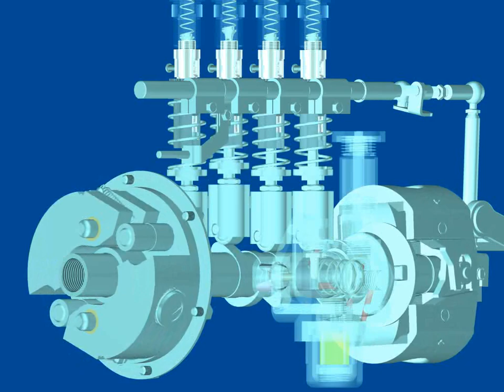Nguyên lý hoạt động bơm PE